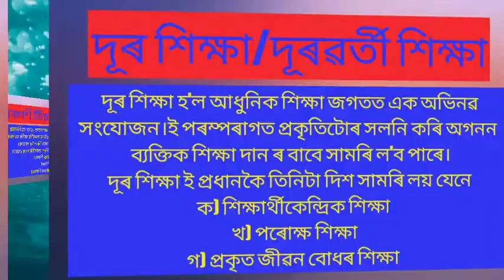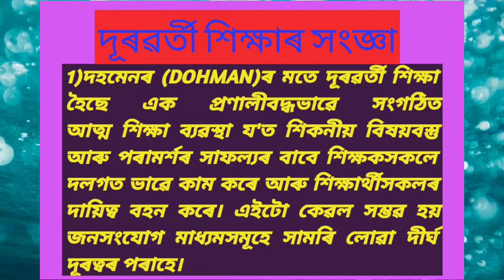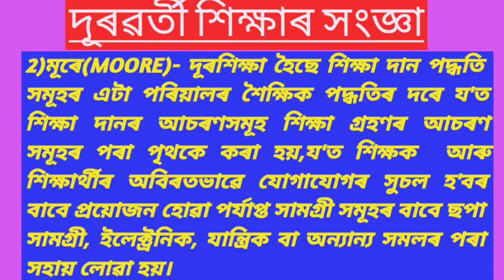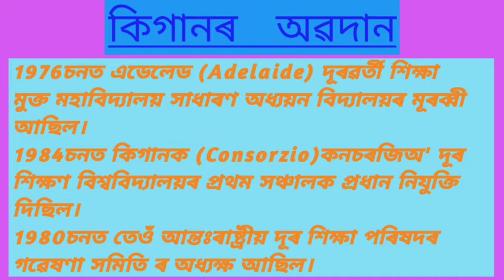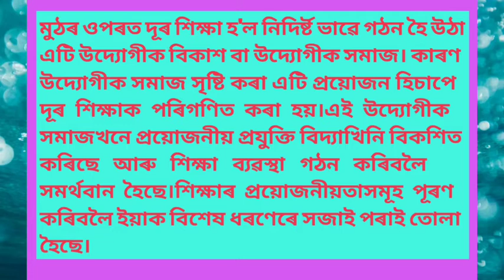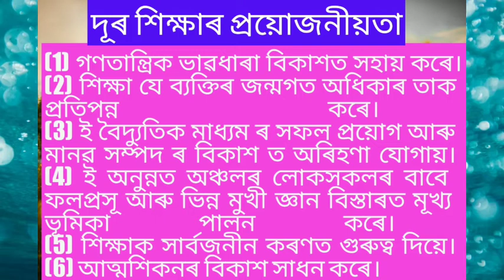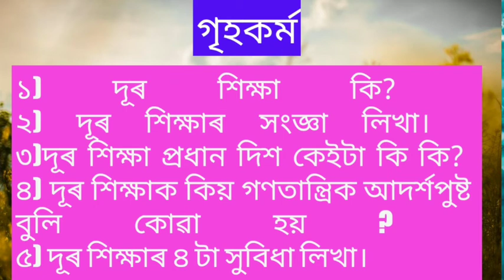Class - XII, Subject - Education, Chapter - Distance Education